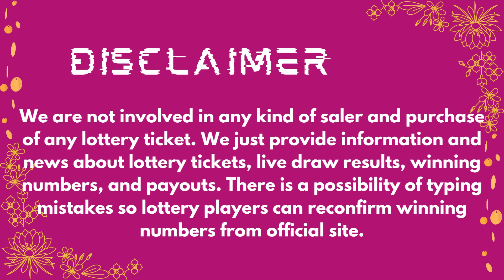2by2 Lottery Drawing Results 14 April, 2023 - Winning Numbers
Today 14 April, 2023, Find here uploaded 2by2 Lottery Results, Top payouts, and winning numbers for today and past 30 days in this video.

The Multi State Lottery Association (MUSL) releases 2by2 14 April, 2023, results for today. The Multi-State Lottery always conducts 2by2 live drawings every day, at 09:30 p.m.